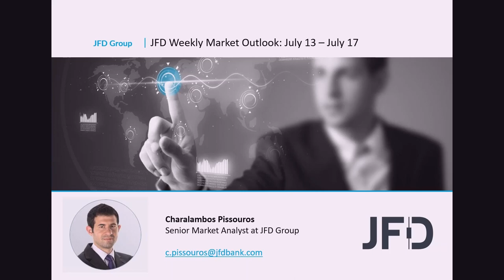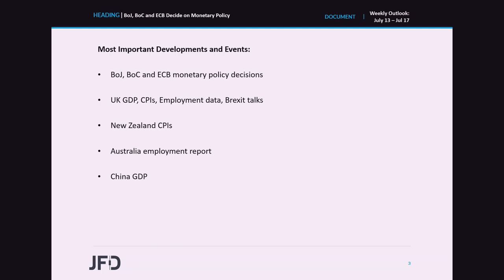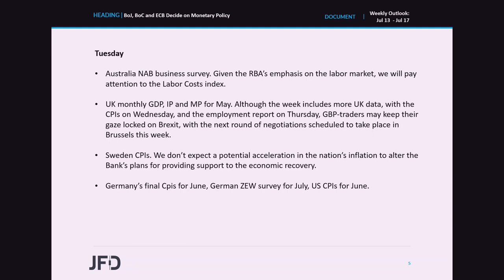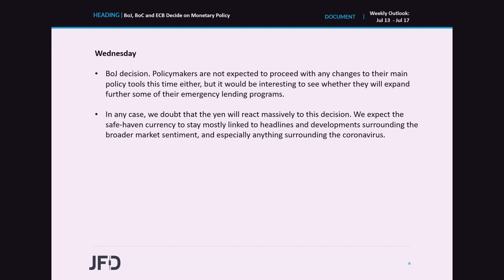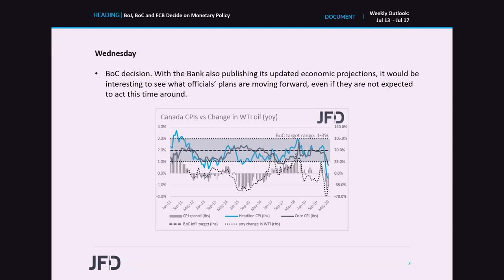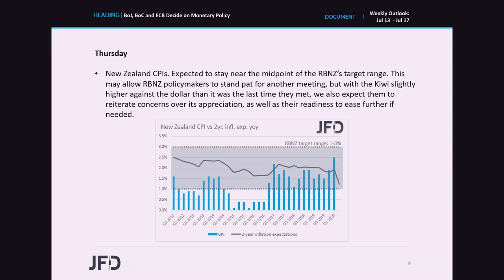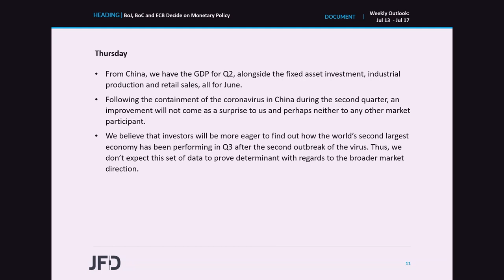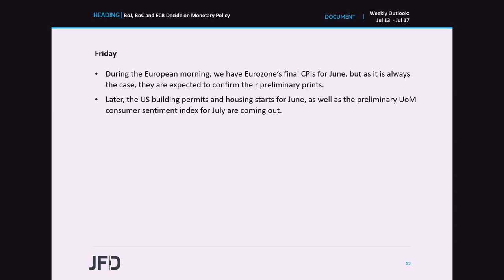Weekly Market Outlook: July 13 – July 17: BoJ, BoC and ECB Decide on Monetary Policy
We have a very busy week ahead of us, with three central banks deciding on monetary policy: the BoJ, the BoC and the ECB. No major changes are expected, and thus, we will scan the accompanying statements for clues over their future policy plans. We also get several data from the UK, but GBP-traders may stay focused on Brexit as a new round of talks is set to begin. New Zealand’s CPIs and Australia’s employment data are also due to be released.